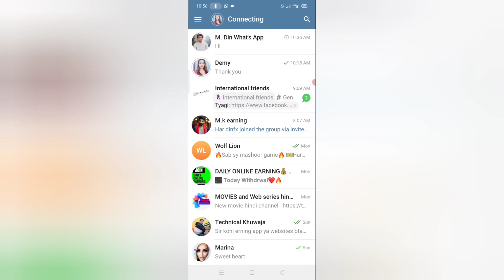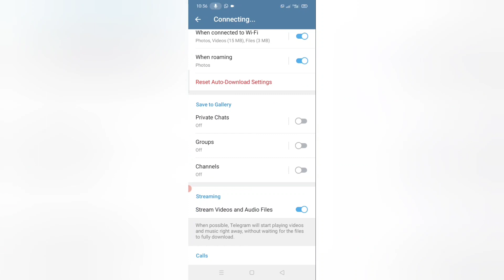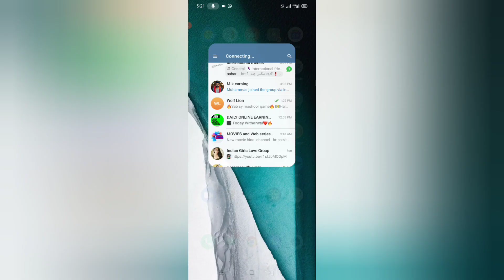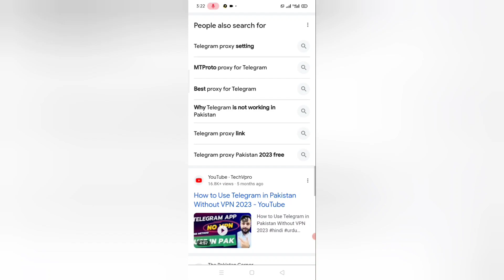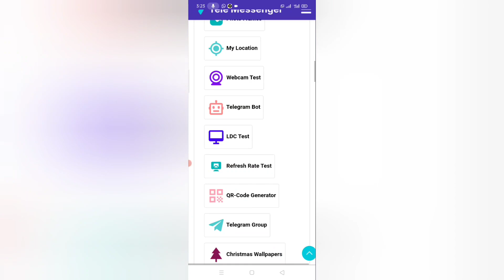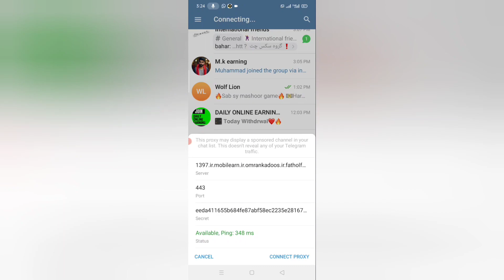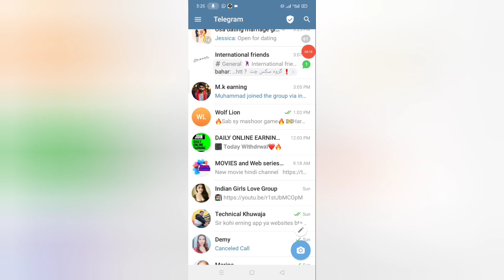Telegram Connecting Problem in Pakistan | How To Fix Telegram Connecting Problem in 2024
Are you tired of dealing with frustrating Telegram connection issues in Pakistan? You're not alone. Join us at {channel name} as we reveal effective solutions to fix Telegram connection problems once and for all. Stay ahead of the curve with our up-to-date tips and tricks on troubleshooting Telegram connectivity issues.

Frustrated with connectivity issues on Telegram? Look no further! At {channel name}, we are dedicated to helping you solve the Telegram connecting problem in Pakistan and beyond. Our step-by-step tutorials and troubleshooting guides will have you back online in no time.